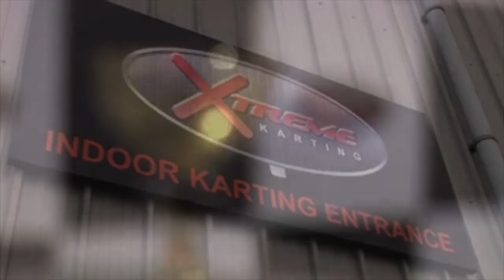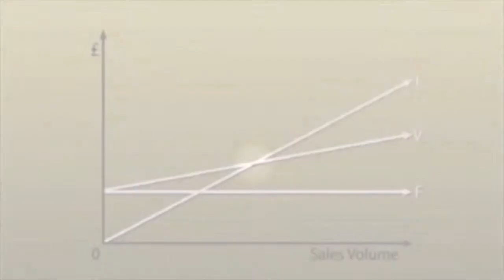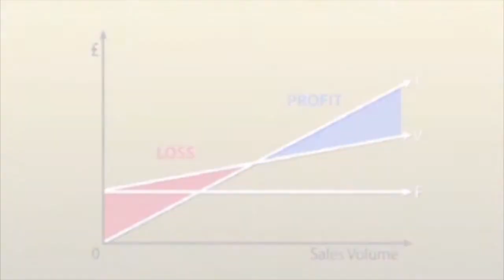From Script to Screen - live webcast